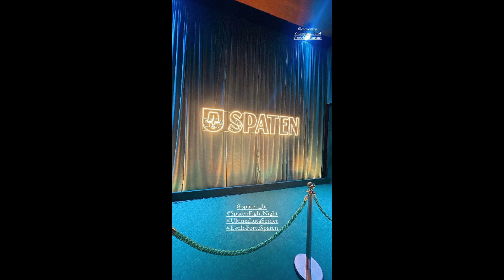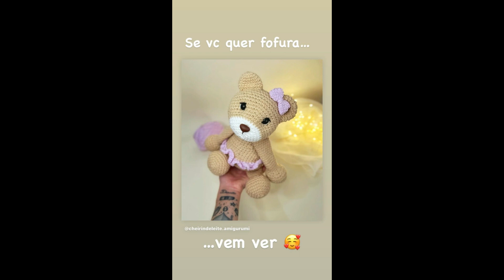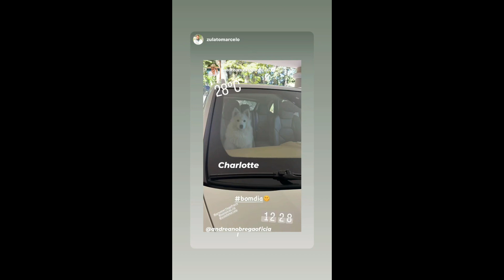STORIES DA BIFÃO , CRIS DULZ (MÃE DA BIFAO) E DA ANDREA NOBREGA DE 16/06/2024